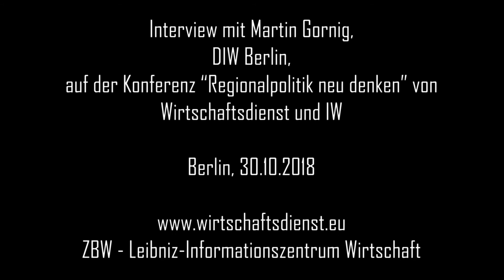Zusammenfassung Martin Gornig (DIW Berlin): Infrastrukturinvestitionen statt Subventionen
Martin Gornig, DIW Berlin, beschäftigte sich in seinem Konferenz-Vortrag mit „Infrastrukturinvestitionen statt Subventionen“.

Im Video fasst er seine Erkenntnisse kurz zusammen: Infrastrukturinvestitionen spielen eine wichtige Rolle für die Wirtschaftskraft von Regionen. Deswegen müsse in Deutschland am Investitionsrückstand gearbeitet werden. Altschuldenerlass sei dabei eine der Möglichkeiten, die man angehen könne. Jedoch bliebe diffus, was die Kommunen daraus machen würden.
Auf der anderen Seite gebe es den Bund, der immer einfallsreicher werde, wenn es darum ginge, konkrete Programme zu finanzieren, was die Kommunen machen sollen.
Die Kommunen haben sehr unterschiedliche Investitionsbedarfe und können deswegen nur selbst entscheiden, wo sie investieren möchten. Deswegen gehe es darum, die Kommunen in die Lage zu versetzen zu investieren und ihnen dabei nicht zu sagen, was sie investieren sollen. Bund und Länder sollten für eine ausreichende Finanzausstattung der Kommunen sorgen, ihnen langfristig eine Perspektive für die Finanzierung von Investitionen geben, damit sie auch ihre Bauverwaltung wieder aufrüsten können, um künftig erfolgreich in Infrastruktur zu investieren.

Dieses Video wurde auf der Konferenz „Regionalpolitik neu denken“ von Wirtschaftsdienst, Zeitschrift für Wirtschaftspolitik, und dem Institut der Deutschen Wirtschaft am 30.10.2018 in Berlin aufgenommen.